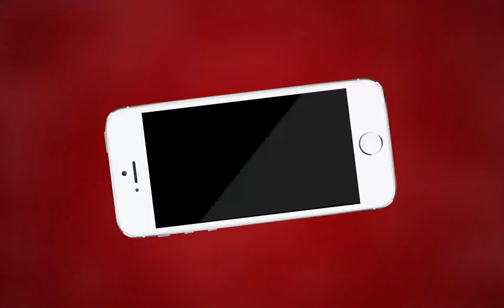AJMER NEWS | मिशनरी स्कूलों में फ़ीस बढ़ोतरी के खिलाफ एनएसयूआई | MTTV INDIA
मिशनरी स्कूलों में फ़ीस बढ़ोतरी के खिलाफ एनएसयूआई
एनएसयूआई छात्रों ने किया सैंट एंसलम स्कूल के बाहर टायर जलाकर विरोध प्रदर्शन
मिशनरी स्कूल हर साल मनमर्ज़ी से कर रही है फ़ीस में बढ़ोतरी
सरकार भी इन स्कूलों की मनमानी पर नही लगा पा रही कोई रोक